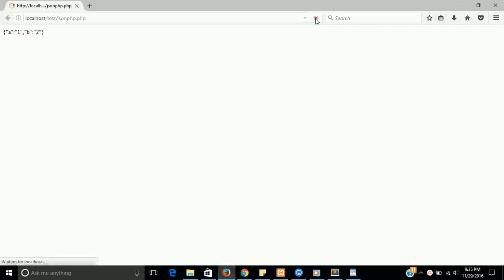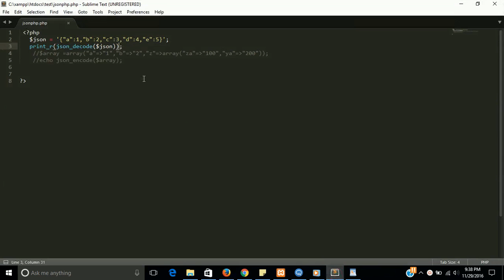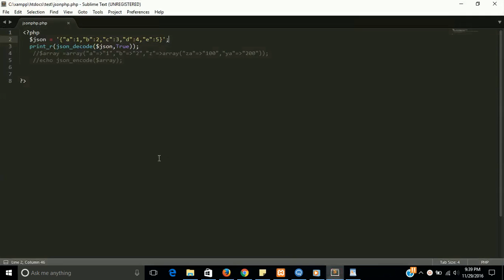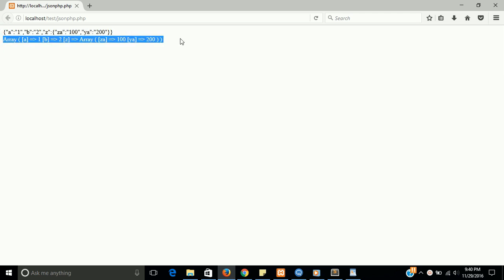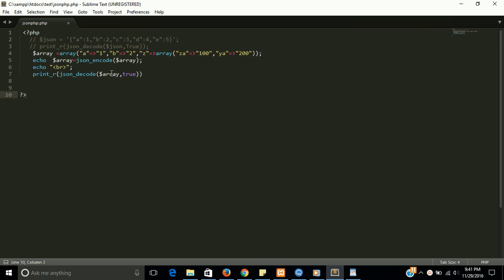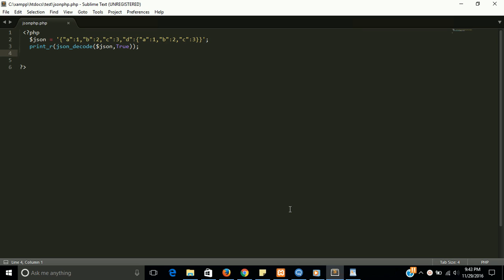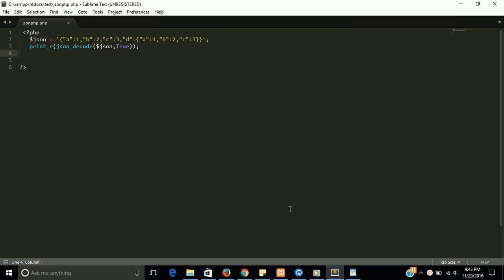Create json and handle in php with array| json to object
this is very simple tutorail about json and. How to handle it with php array and convert json to object and array simple. use nested json also.